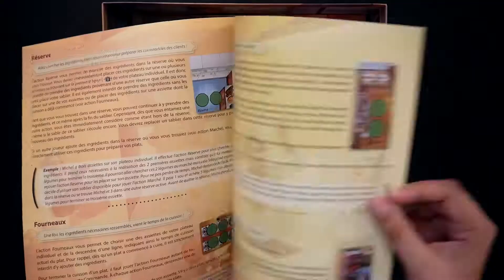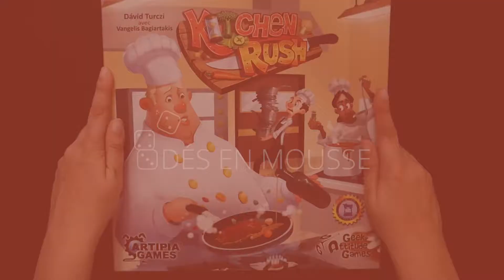Kitchen Rush - Unboxing accéléré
Ouverture accélérée de Kitchen Rush, un jeu coopératif en temps réel.